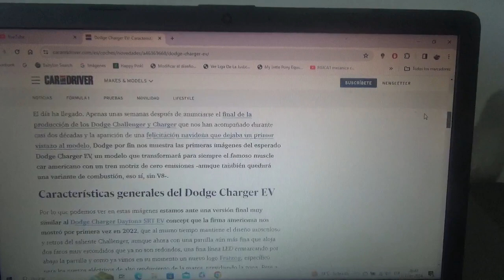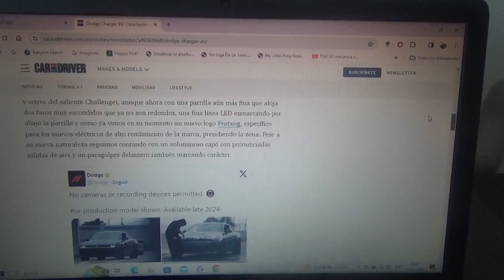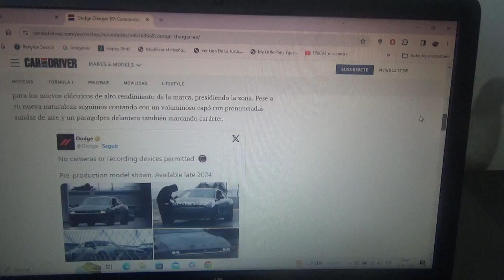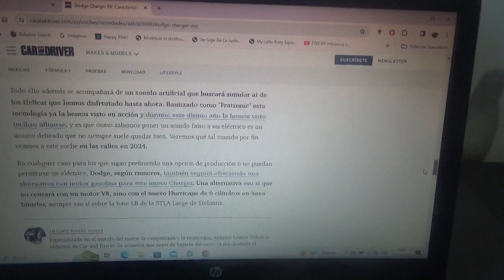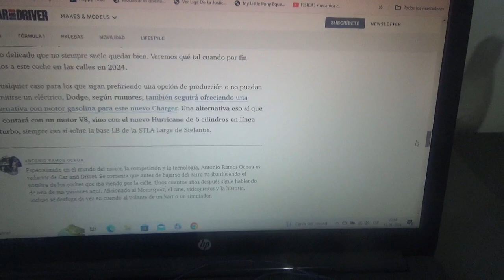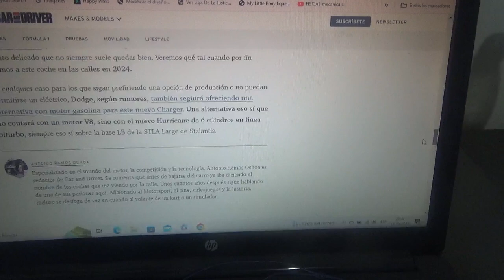Ya llegó el nuevo Dodge Charger EV con su variante definitiva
Como todos sabemos el nuevo eMuscle Car totalmente eléctrico de la marca automotriz estadounidense también tendrá un sonido artificial algo que es una gran novedad para los coches 100% eléctricos de alto rendimiento de estos días